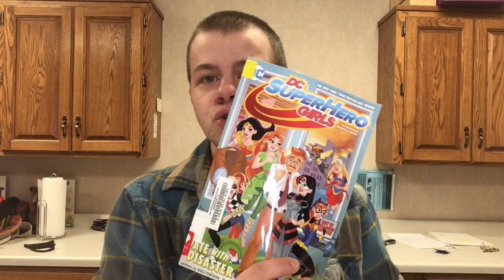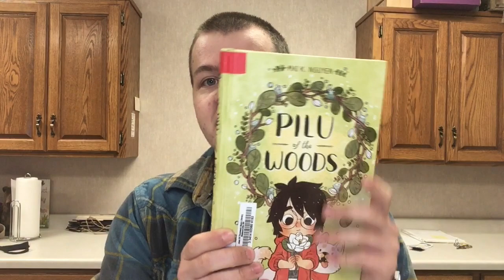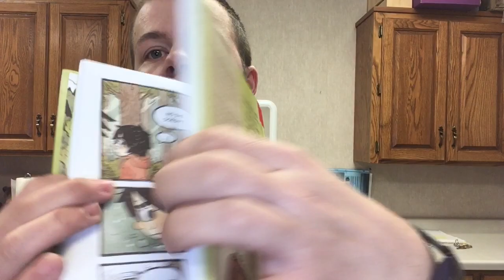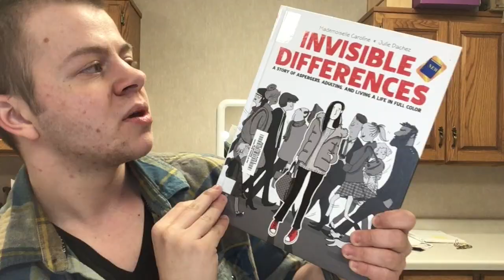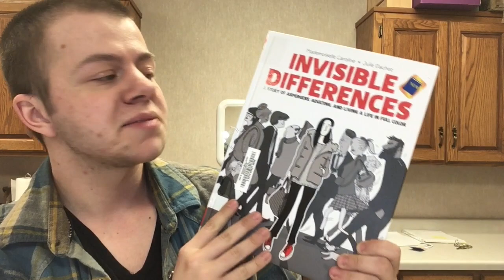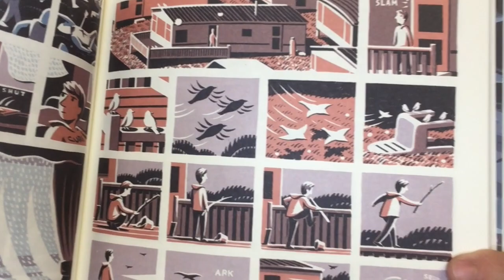Mason Talks: Graphic Novels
Graphic novels aren't just for superhero fans and kids! In this video Mason talks about contemporary and adult graphic novels for everyone. Would you be willing to try one? Do you have a favorite graphic novel?